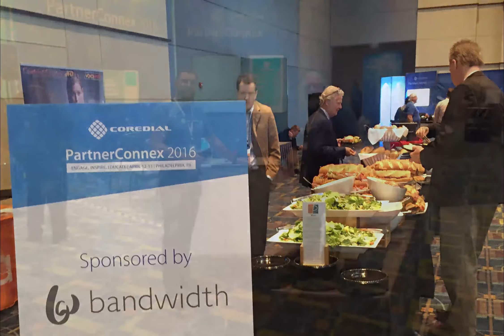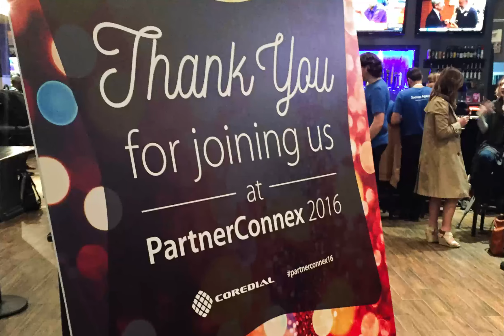An Inside look at PartnerConnex 2016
CoreDial PartnerConnex 2016 was held April 12-13 at the Pennsylvania Convention Center in Philadelphia. Hosting 300+ partners, attendees were engaged, inspired and educated about new products, programs and services in addition to industry best practices. This video shares a snapshot into the event. We hope you enjoy!